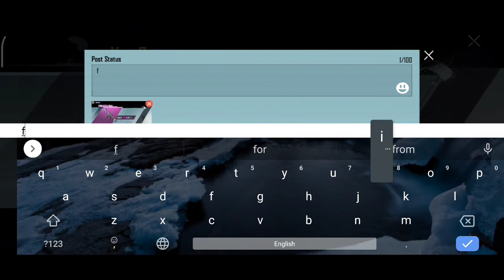100+ crates opening. Can i get m4 glacier now?..🤔🤔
Opening more than 100 crates for m4 glacier skin